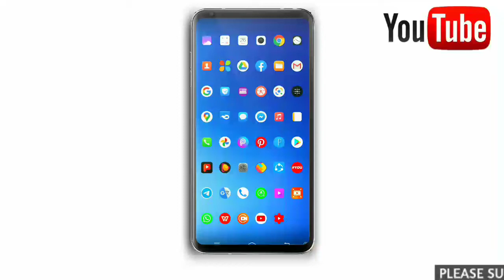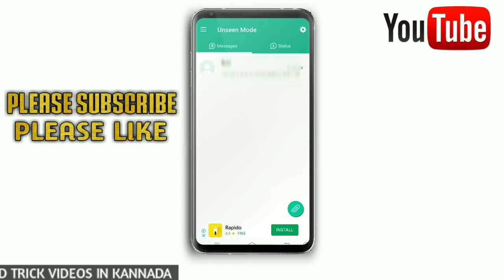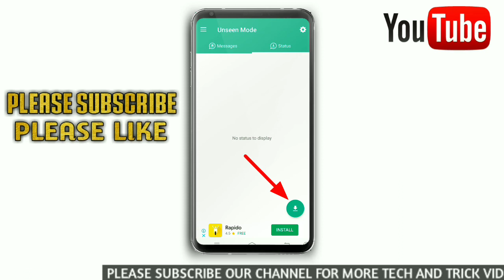No last seen,no online,no blue tick in WhatsApp | WhatsApp latest tricks in Kannada 2020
Hello,friends welcome to Kannada tech zone YouTube channel.

ಹಲೋ, ಸ್ನೇಹಿತರೆ  Kannada Tech Zoneಗೆ ಸ್ವಾಗತ🙏.ಹೊಸ ಟೆಕ್ನಾಲಜಿ📡🖥 ಮತ್ತು ಟ್ರಿಕ್ ವಿಡಿಯೋಸ್ ಗಾಗಿ ನಮ್ಮ ಯೂ ಟ್ಯೂಬ್ ಚಾನಲ್ ಅನ್ನು ದಯವಿಟ್ಟು ಸಬ್ಸ್ಕ್ರೈಬ್🔔 ಮಾಡಿ ಧನ್ಯವಾದಗಳು.